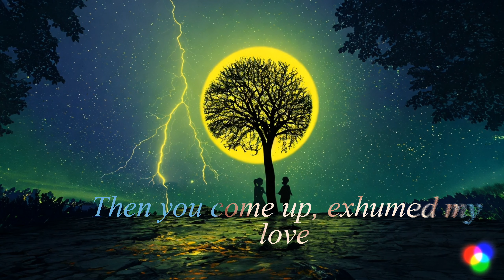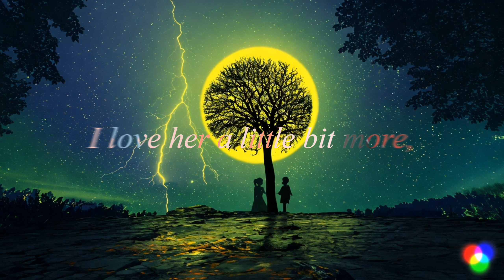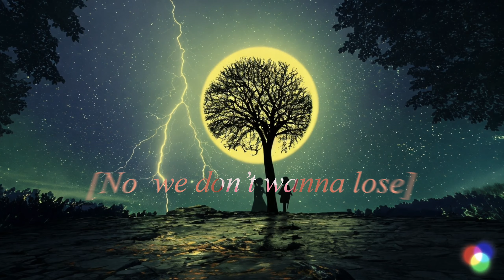Sazu & George Cooksey - Rare Connection [Bass Rebels]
Следим за ритмом/follow the rhythm
сделано В  развлекательных  целях/
 the video is made for relaxed

0:00 Sazu & George Cooksey - Rare Connection [Bass Rebels]
1:07 The Drop
1:57 Switch Up Drop
2:47 Vocal Drop

●Song -

📝Lyrics📝
We got a rare connection we don’t wanna lose
And I don’t care about no one here but you
Leave just me and you
To do what we do
Yeah yeah

Cause i’ve been made to feel like i’m worth nothing at all
Then you come up, exhumed my love and changed that
Now i’ve been made to feel like I got it all
All the ways you change me
I'd do all it takes to save it

Cause we got a rare connection we don’t wanna lose

She’s there everytime I fight
She’s there everytime I fall
Every passing day and night
I love her a little bit more, ohhh

Yeah i’ve been made to feel like i’m worth nothing at all
You come up, exhumed my love and changed that
Yeah you make me feel like I got it all
They can all leave the room
Or stay, I don’t really care either way
If they stay
Can watch and stare

Got a rare connection we don’t wanna lose

 • 🎵🔥 No Copyright Dubstep Trap Music

 • 🎵🔥 No Copyright DnB & Drumstep Music